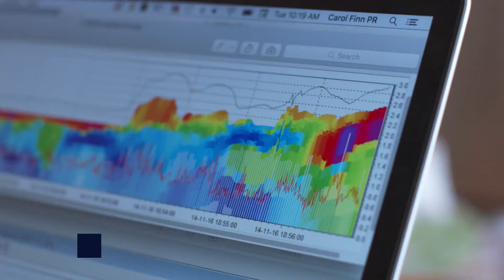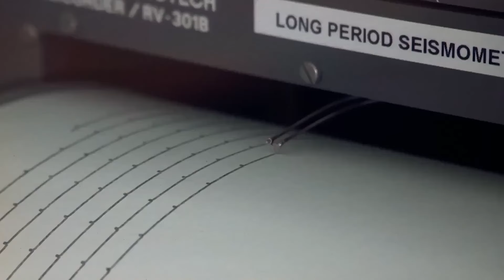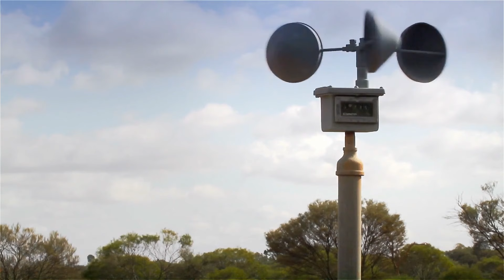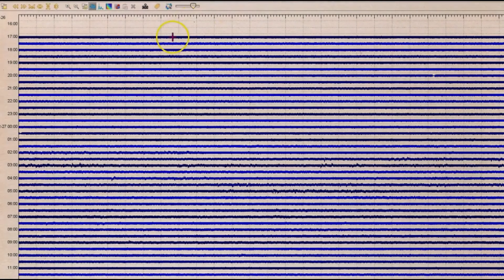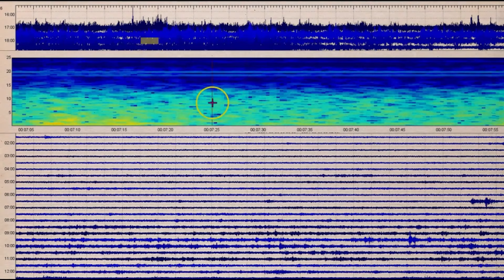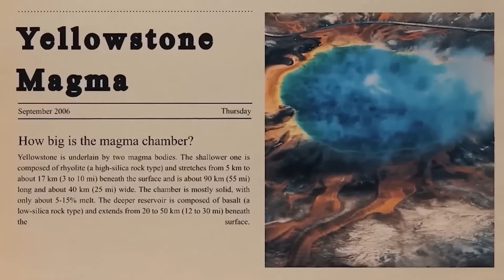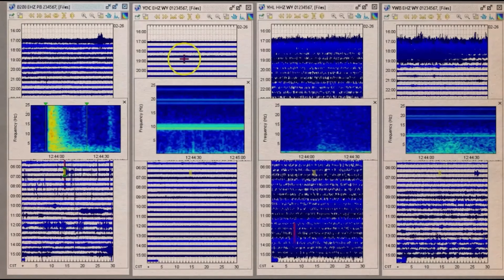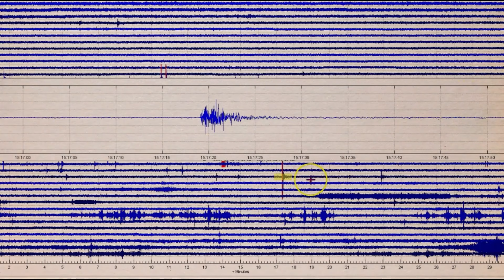Yellowstone Fermé Après Que Des Centaines De Tremblements De Terre Ont Secoué Le Parc National